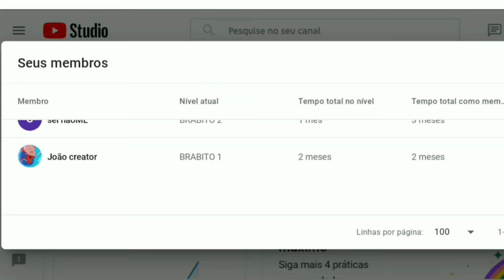GTA V Online: CORRIDA PASSANDO nos TUBOS INFINITOS! (JOGANDO com o LIPAO PS4) 👽🍞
• Gamertag Xbox: KelvinML

• PSN: YT_-KelvinML

Tags! Brabito, like grosso!

TMJ BRABITOS! XD